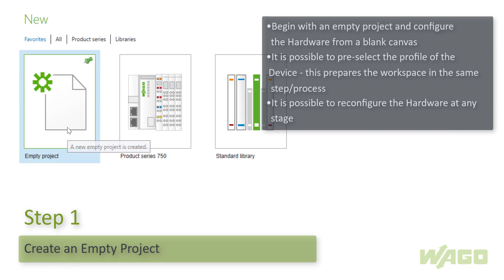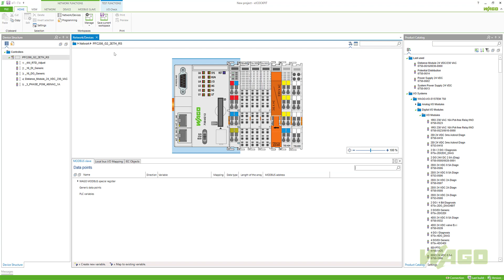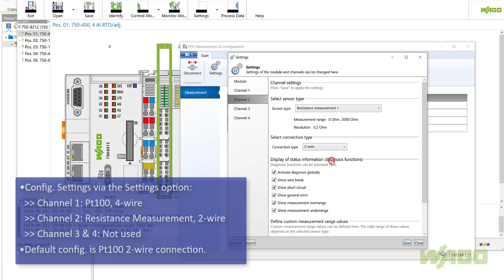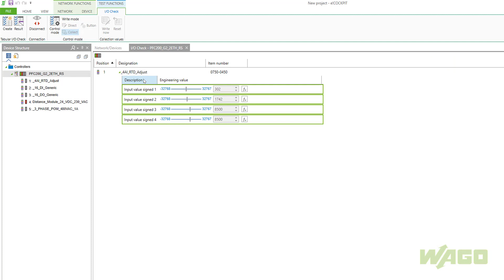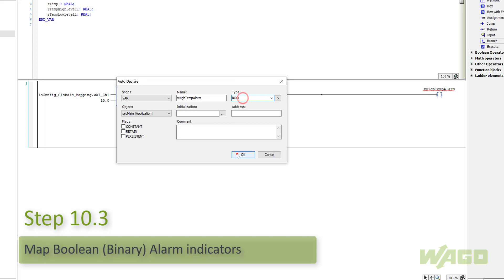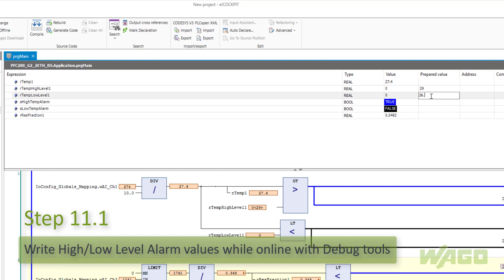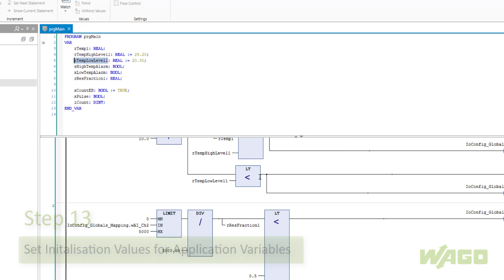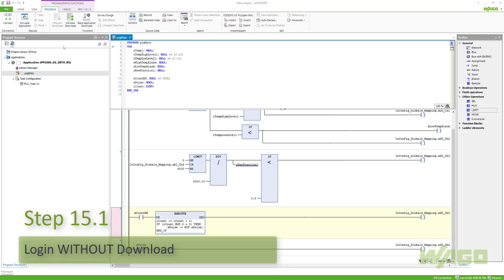First Program with e!Cockpit - Configuration, Programming (Ladder Diagram) and Boot Application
This video walks through writing an application from scratch in e!Cockpit with Hardware Configuration and Programming Steps in Ladder Diagram (per IEC61131-3).
In the process of the hardware setup we specify the communication IP-Address for the Controller, perform a hardware scan to discover the attached IO modules, configure the channels of the 750-450 Adjustable Analogue Input Module (in WAGO-I/O-CHECK) and associate program variables via the hardware channel addressing.
After downloading and brief debug of the application (force/write variables and inspection of program elements) we also write the Boot Application to the controller to retain the application after a power cycle.
The workflow is applicable to all PFC 100/200 Devices and TP600 Touch Panels.